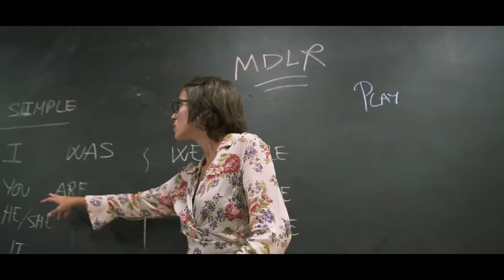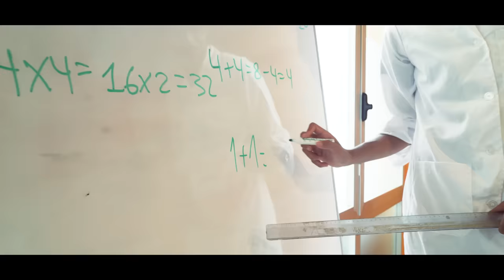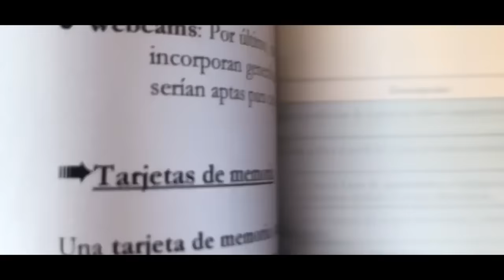MORAD - PROFESORES [VIDEO OFICIAL]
La cantera ha vuelto, gracias por la espera!!

Prod by Young Wolf Beatz
Video by Ivan Salvador & Puig Films
Color grade by Back's Photos